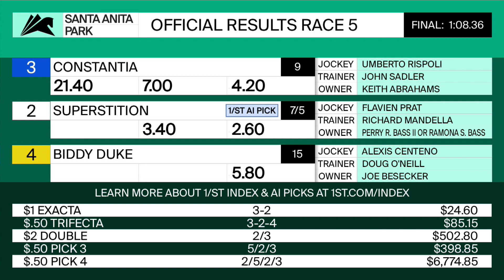Constantia wins the Mizdirection Stakes on April 17, 2021 at Santa Anita Park.